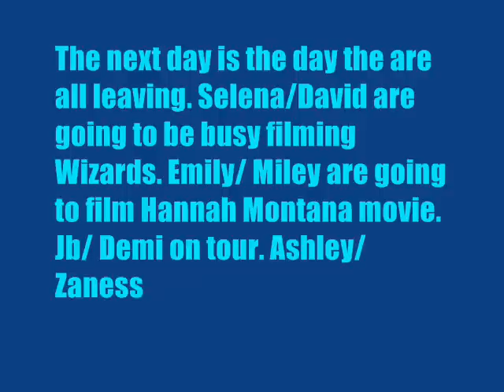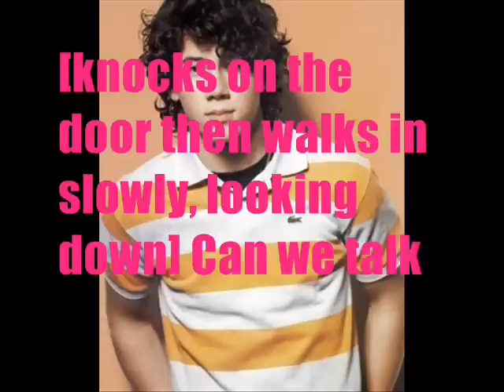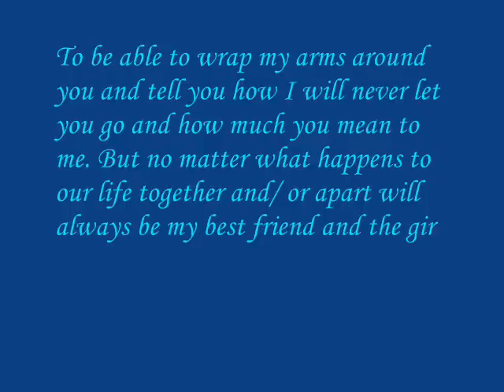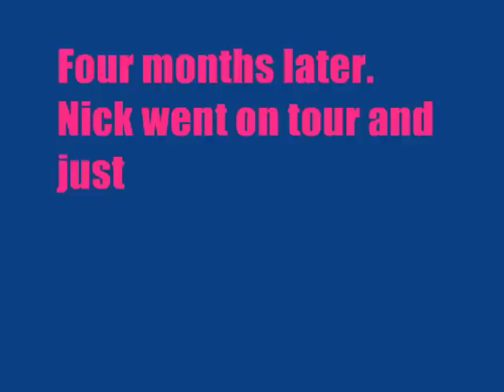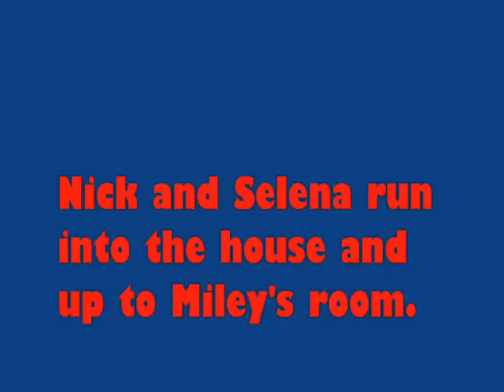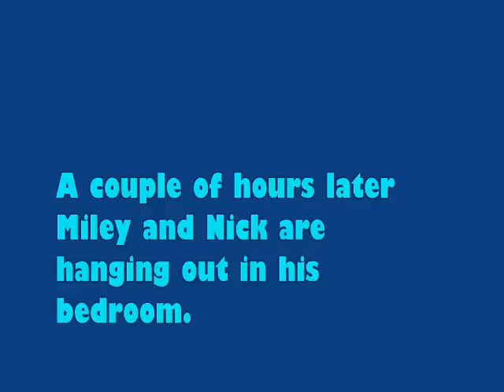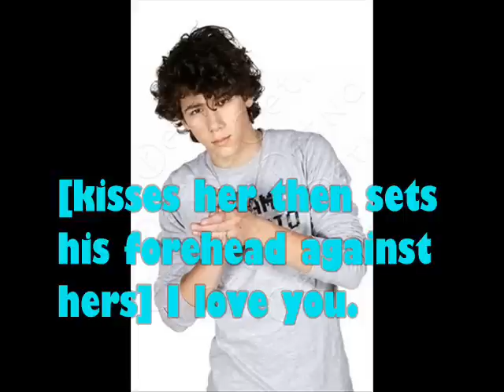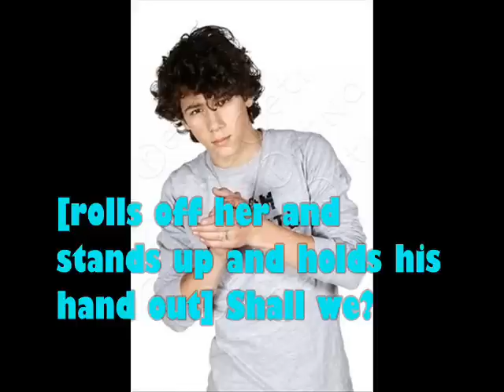A Niley Story Ep. 66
Comment I might put up a Skin or OSL but I'm not sure yet.